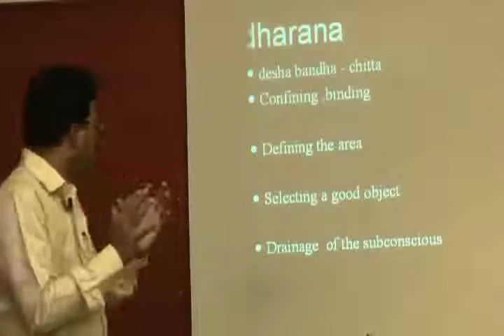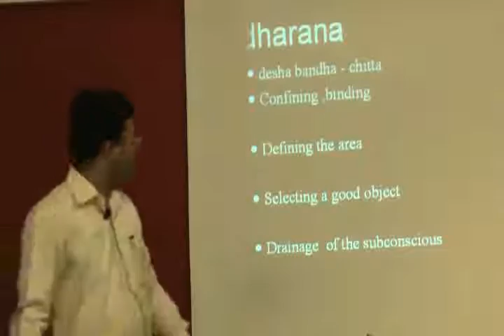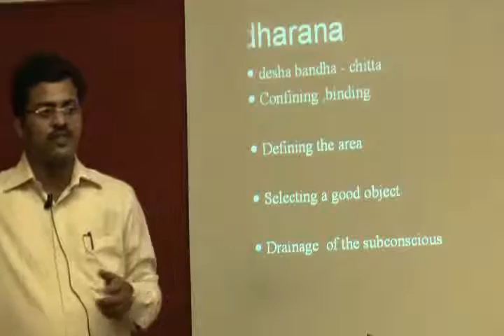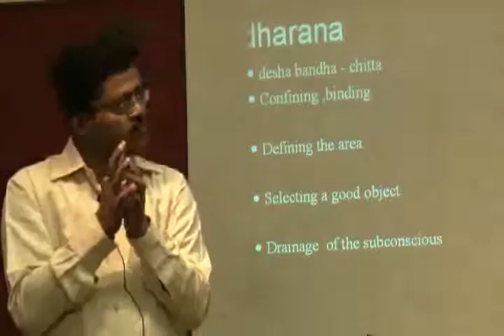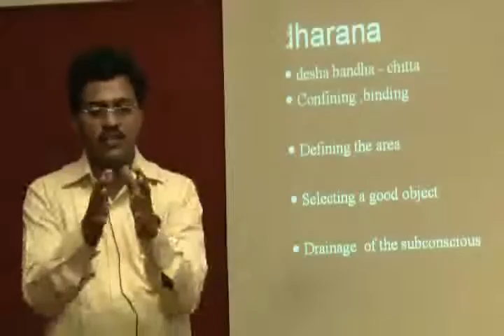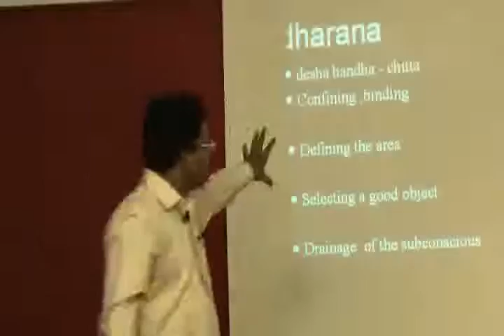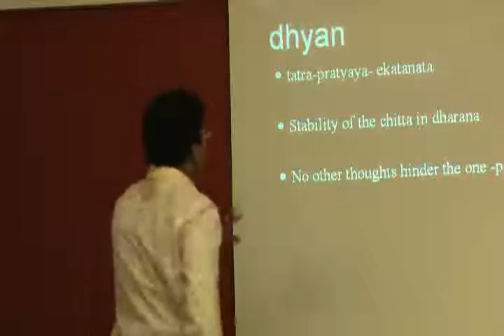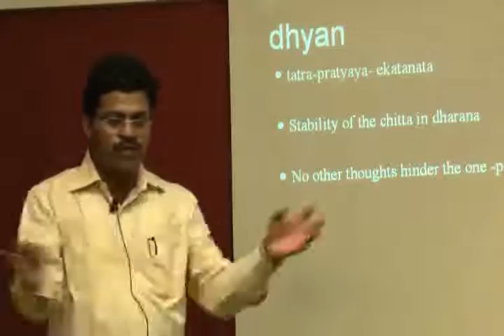Patanjalis Yogic concept Part 8 Dharamadhyan-Meditation Part 2.wmv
This video is a workshop by Dr.Abhijit Redij at HELP on 28th April '10 : Topic "Patanjalis Yogic concept Part 8 Dharamadhyan-Meditation". This is part of the HELP Talk series at HELP, Health Education Library for People, the worlds largest free patient education library